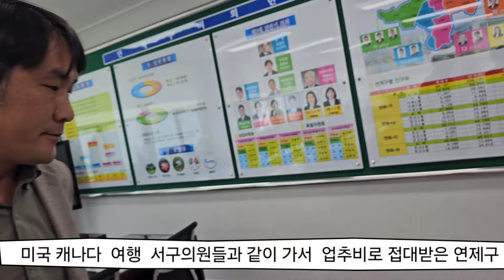서구의회 와 같이 여행간 연제구 의회 🔥 서구 업추비로 접대 받음